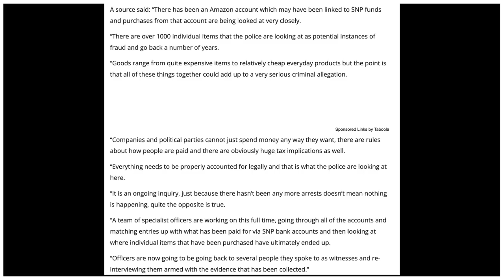Police Investigating SNP Corruption Find Dodgy ‘Amazon Account’